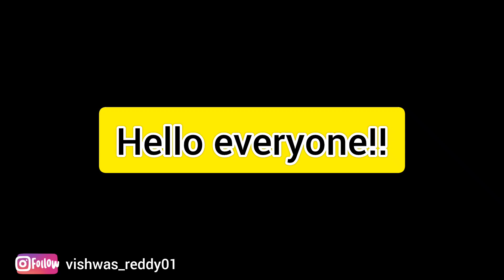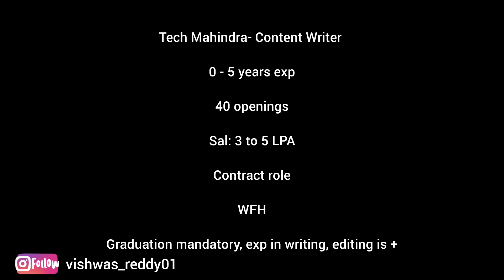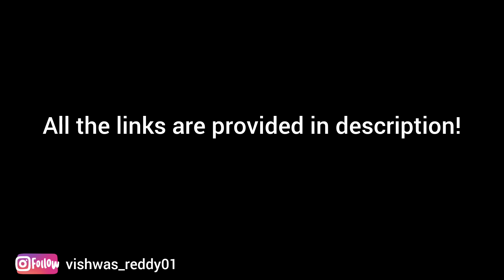Latest Job Openings Aug 2024 | Freshers | Vishwas Reddy | Vishwas World